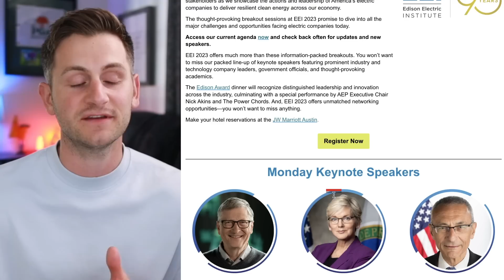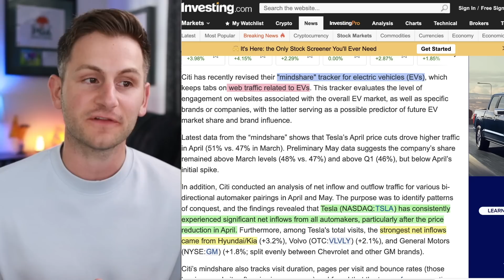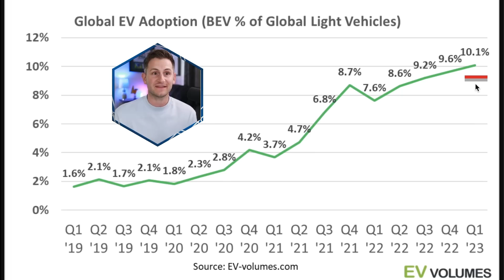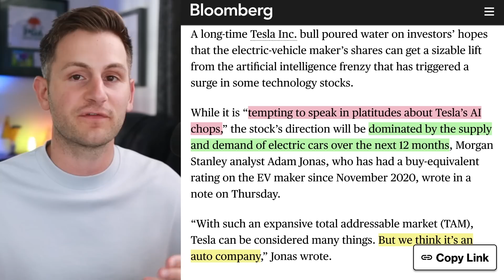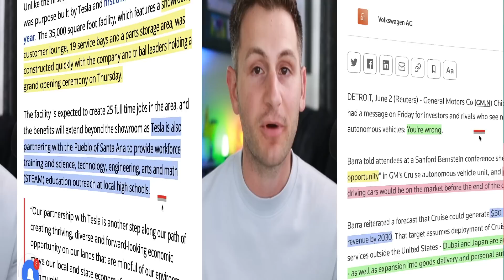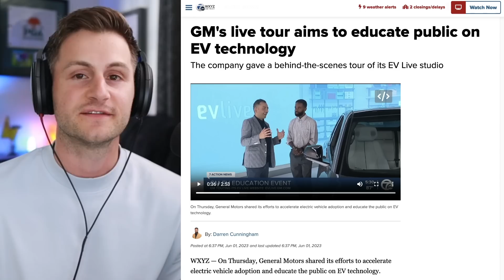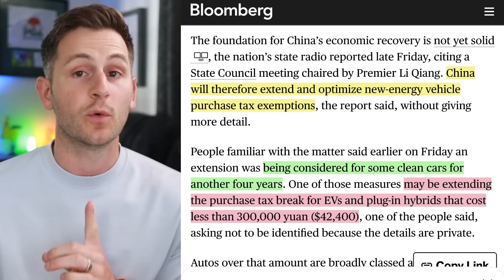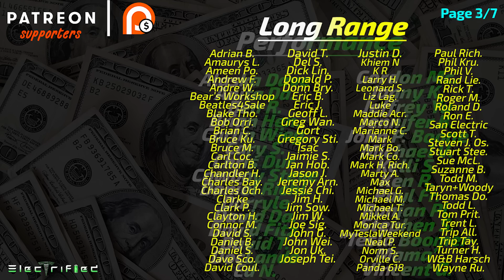Barra Admits to Tesla's EV Leadership / The TSLA AI Debate / VW ID Buzz ⚡️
00:00 - If You Need a Friend

00:41 - Munro on Cybertruck

1:04 - Elon Speaking in Austin

1:28 - Panasonic Racing Ahead

2:59 - Citi's Mindshare Tracker Update

3:23 - EV Volumes

5:17 - Tesla as an AI Company

6:48 - Plaid Track Package

6:55 - Giga Austin Castings

7:20 - Tesla Shortcuts

7:29 - Tesla Showroom NM

7:50 - Barra Admits to Tesla's Leadership

9:20 - Tesla Needs to Copy GM

10:22 - Chinese NEV Incentives May Return

10:58 - Jaguar I-Pace Recall

11:15 - Stellantis/GM Fined

11:52 - VW ID Buzz